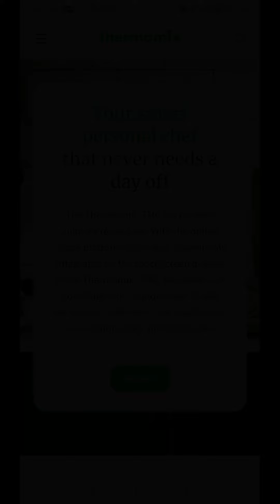Crafting Teh Tarik with Nadzirah & Nadiah